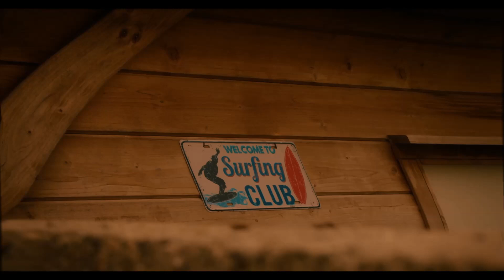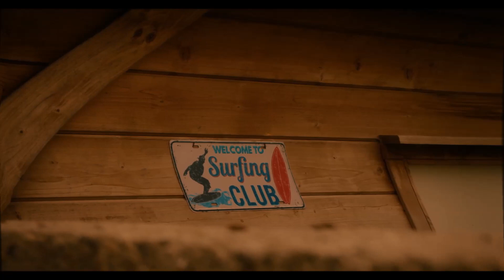George Chronas - LA Girls (ADD xquisite)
a u d i o | v i d e o
LA Girls cover song, originally released by Charlie Puth

George Chronas (LP Album)
Rational Sequence of Events, release year 2021

IANOS stores at Stadiou 24 in Athens and Aristotelous 7 in Thessaloniki, this is where the George Chronas' physical product store is located. You purchase a (10) ten track album of original tracks along with two (2) unique codes for both videoclips 'Sequence II Fencing' and 'The Leaf of the Poplar'